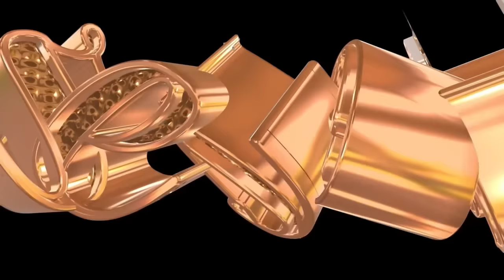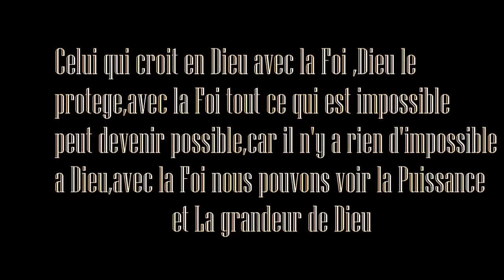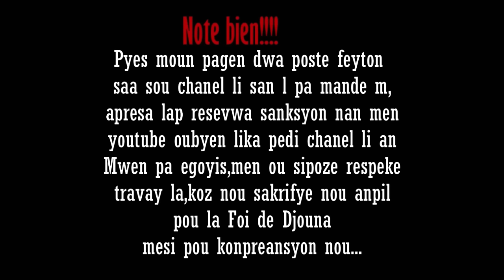La Foi de Djouna saison 03 Episode 57 Final Feyton Ayisyen 2024(Rosela rekonsilye ak Jacky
La Foi de Djouna saison 03 Episode Final Feyton Ayisyen 2024(Rosela rekonsilye akPwoblem pou Betty;ou menm kita renmen antre an kontak avek staff Eneldo Film Production